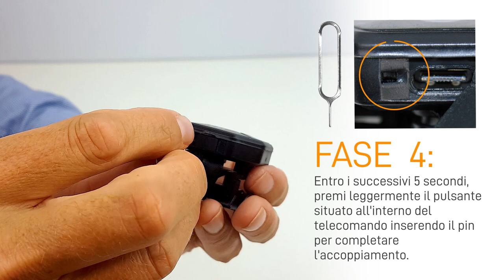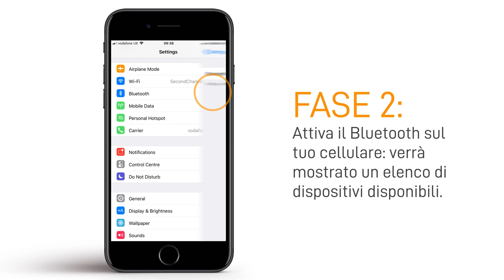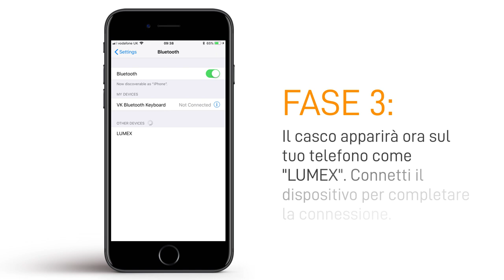MFI Lumex Pro Quick Start Guide Italian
A step by step guide on how to set up the MFI Lumex Pro Smart Helmet ready for use. Learn how to charge, pair the helmet with the handlebar controls, and connect to your smartphone. No app is required to sync with smartphones.